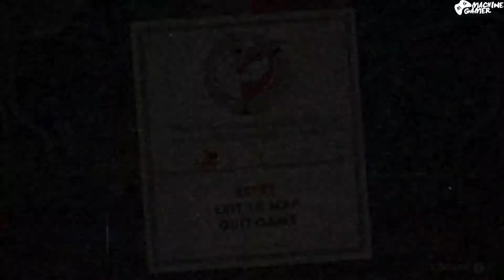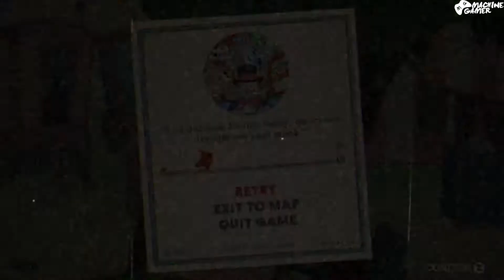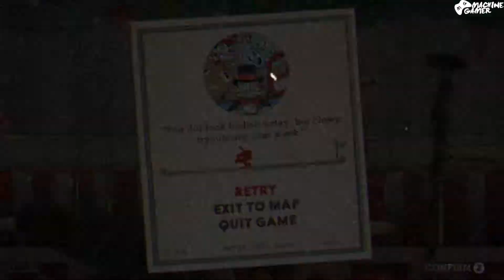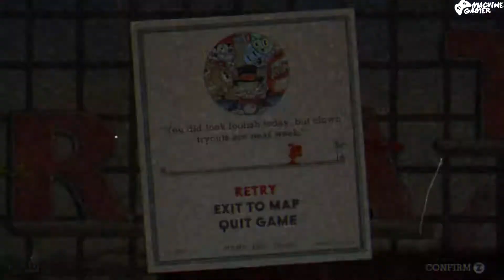Cuphead - Gameplay Walkthrough Part 6 -ـ3 ساعات قتال الزعيم و النهاية مفاجِأًة - DZ [1080pHD Derdja]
Yo Salem,
حلقة جديدة حول لعبة 'راس الكاس' هاته الحلقة يعني وحدها طوال مسيرتي في القناة، بقدر الوقت الذي ضيعته لتجاوز هاته المهمة في اللعبة، و الله قاسية أنتي أيتها اللعبة المهم هاكم شوفو
ما تنساوش تكملو الفيديو إلى الأخر فربما هنالك ما يعجبك في الأخير و ليس الأول و ترشقلك شكرا مسبقا على المشاهدة

Thanks In Advance.